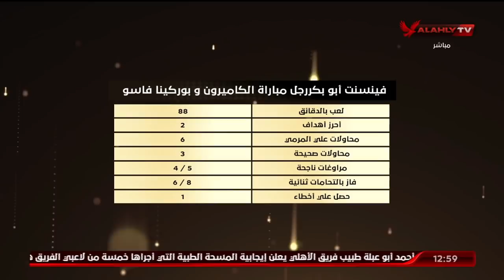الحلقة الكاملة | البيت الكبير مع إسلام الشاطر | 9-1-2022